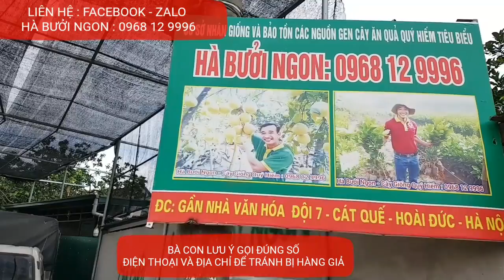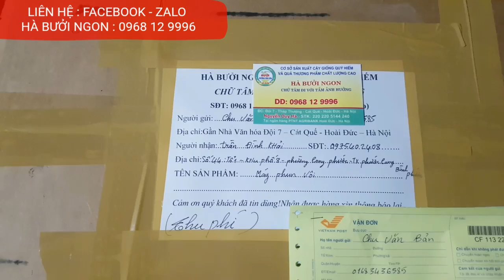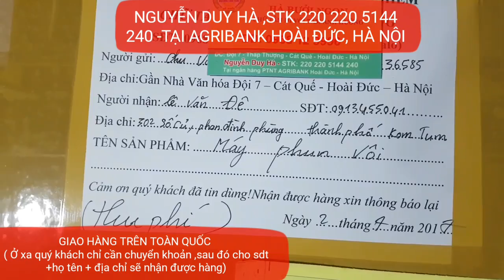MÁY PHUN VÔI BỘT - HÀ BƯỞI NGON : 0968 12 9996